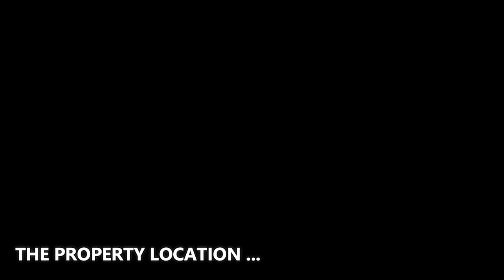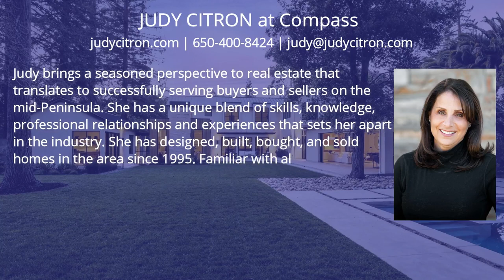$17,499,000! Stunning and luxurious home located on exceptional street in Menlo Park, California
- Address : San Jose, California, United States
- Intro by the company : Blu Skye Media provides digital real estate marketing services for realtors and their clients in the Bay Area. Services include: photography, virtual tours, premium property sites, customized realtor sites, twilight photography, and aerial photography.

❤️ BIG THANK to Blu Skye Media! We are grateful to the videographer who created the great material which used for this video. We feel very proud to include their name and the brand here so that all viewers can identify. Let's visit their company website and social pages to get more attractive information.
✔️ ABOUT THE PROPERTY :
** Price : $17,499,000
** Beds : 7
** Baths : 7
** Living : 7,459 sqft
** Lot size : 0.93 Acres
** Built : 2020
** Description : Stunning and luxurious construction located on exceptional street in Menlo Park on a rare nearly one acre, positioned for the utmost in privacy with automated gated entry. Open concept design with white oak floors, soaring ceilings, amazing natural light, expansive windows as well as disappearing walls of glass. Spectacular kitchen, breakfast and family room combination opening to the sky-lit pavilion with heaters and BBQ center. Attached guest wing with optional rec room or office plus additional guest suite on the main level. Two staircases plus elevator service the upstairs with 4 bedrooms and an apartment/gym with kitchenette and full bath for the ultimate in flexible use. Outstanding lighted landscaping with vast lawn, terrace, pool with spa, 4-car garage, EV charging, Build It Green certification, remarkable home within close proximity to downtown shopping and dining on Santa Cruz Ave. as well as the Menlo Circus Club, plus access to both acclaimed Menlo Park public and private schools.

✔️ ABOUT THE AGENT : JUDY CITRON - COMPASS
Judy brings a seasoned perspective to real estate that translates to successfully serving buyers and sellers on the mid-Peninsula. She has a unique blend of skills, knowledge, professional relationships and experiences that sets her apart in the industry. She has designed, built, bought, and sold homes in the area since 1995. Familiar with all levels of building and design — from engineering to finished interiors — she has a well-deserved reputation in real estate.
Honest, professional relationships are hallmarks of your experience with Judy and her relationship opens doors for her clients anywhere.